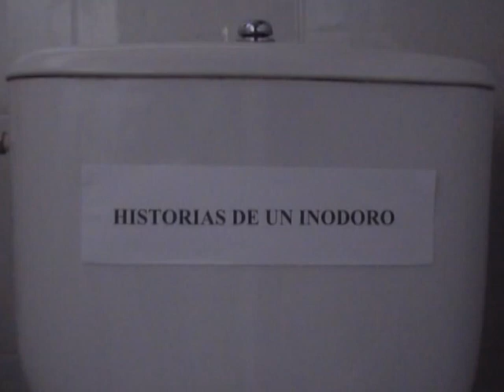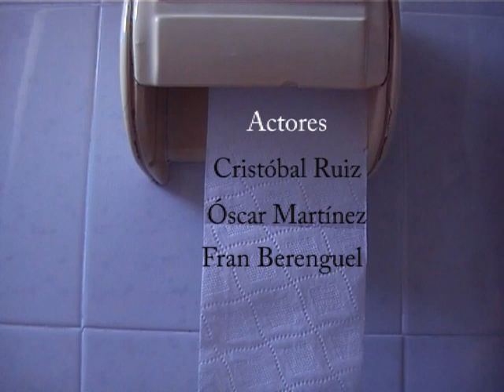Historias de un inodoro - Cortometraje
Cortometraje en el cual se habla de las posibles actividades en el inodoro. Hecho por inki productions para ser presentado al concurso "cuentalo en 90 segundos" quedando entre los 40 primeros.
Director, guionista y montador: Juan José Plaza Serrano (inki)
Voz en off: Luís Dulzaides
Voz de movil: Azucena Serrano Mirallas
Actores:
Cristobal Ruiz Fuentes(estudiante)
Oscar Martínez Suárez (novio)
Francisco Berenguel Alcaraz (enganchao al movil)

Gracias a todos los váteres cedidos para el rodaje, pues sin ellos esto no seria posible.